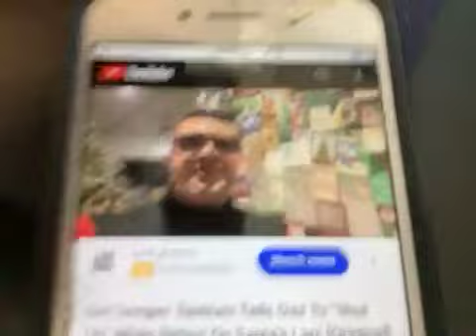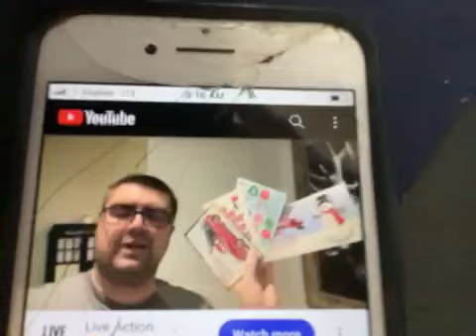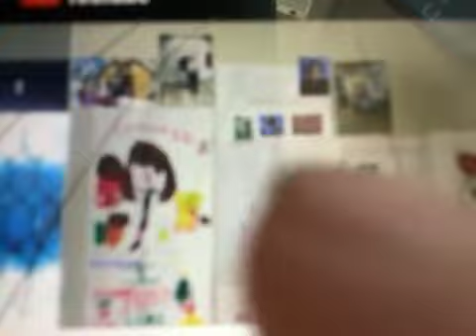Lee reading the Latest Christmas Cards Sent to Oh Shiitake Mushrooms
Everyone who’s said, congratulations, lee received your Christmas card!